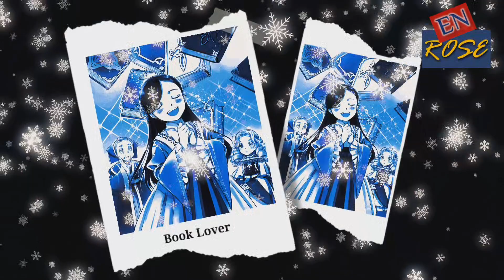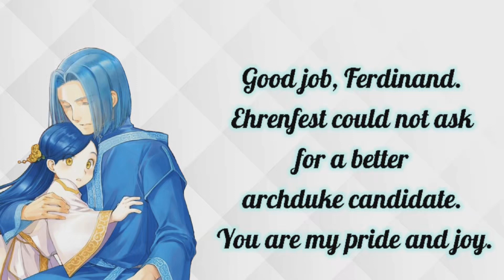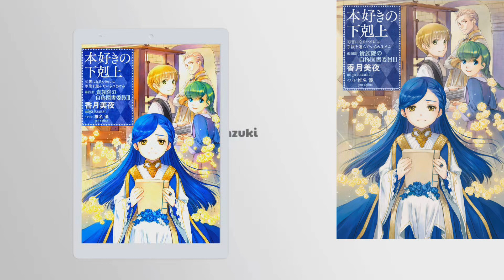Sobat No.1 ku & Sayonara Pelipur laraku || LN 4-3 / Vol 15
Honzuki no Gekokujou Part 4 Volume 3 : sinopsis light novel
Ascendance of a Bookworm  4-3
Original Story by Miya Kazuki
Artist IllustrationLigh Novel by Yuu Shiina
Artist Illustration Manga Part 4 by Hikaru Katsuki
Cek Original :

Light Novel Part  4 Volume 2  SS
Volume 15

Part 2 :
Anime Season 2 + Season 3

Ascendance of a Bookworm Fandom

Saweria:
Traktirr:
teer.id/yo-anchen-szpfu

Ilutrasi:
Thanks to:
You Shiina
Hikaru Katsuki